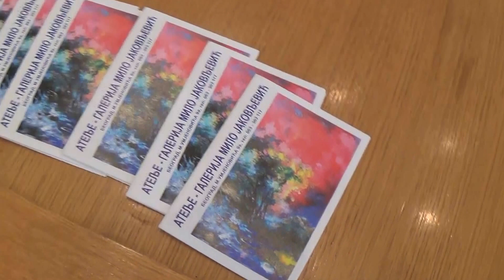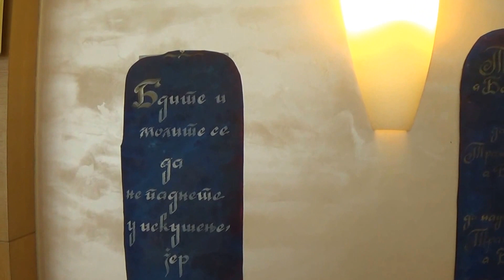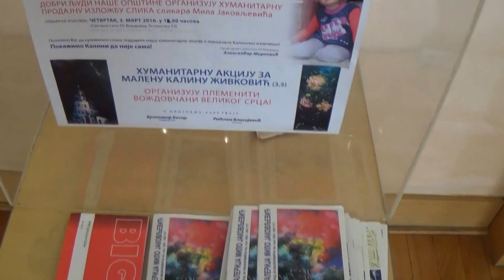Milo Jakovljevic Humanitarna Izlozba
Humanitarna Izlozba slika Mila Jakovljevica,slikara iz Beograda. Prikupljanje novcanih sredstava za lecenje malene Kaline Zivkovic. Galerija SO Vozdovac,3.Mart.2016. Kamera I Rezija  Vladimir Vujanac.